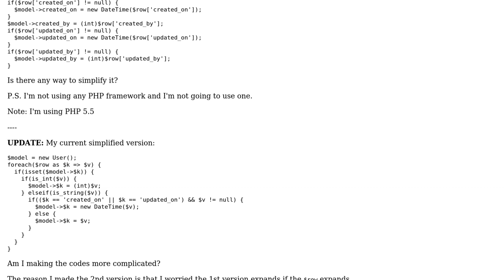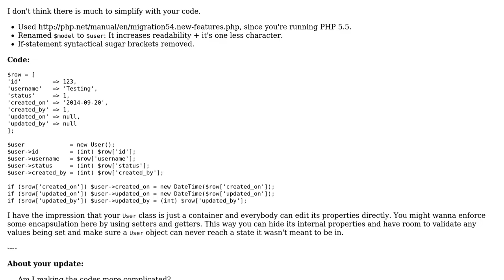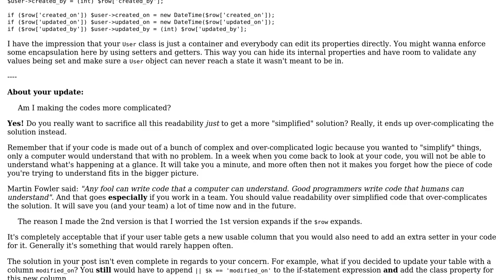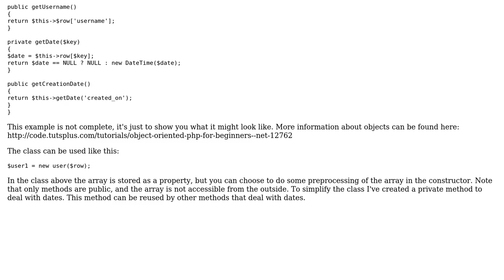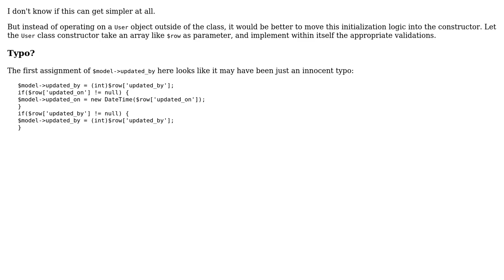Code Review: Creating User objects (3 Solutions!!)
Code Review: Creating User objects

With thanks & praise to God, and with thanks to the many people who have made this project possible! | Content (except music & images) licensed under CC BY-SA | Music | Images & others | With thanks to user Raptor user KIKO Software user Kid Diamond user janos and the Stack Exchange Network Trademarks are property of their respective owners. You are responsible for your own actions.